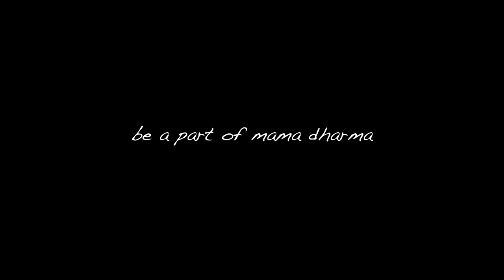1921 Puzha Muthal Puzha Vare (2022) Movie Song | Pathala Kinaril Ninnum | Mamadharma | Ali Akbar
അലി അക്ബര്‍ സംവിധാനം ചെയ്ത ചിത്രമാണ് 1921 പുഴ മുതല്‍ പുഴ വരെ. മലബാര്‍ കലാപം വിഷയമാക്കിയാണ് ചിത്രം ഒരുക്കിയിരിക്കുന്നത്. തലൈവാസല്‍ വിജയ് ആണ് ചിത്രത്തില്‍ വാരിയംകുന്നത്ത് കുഞ്ഞഹമ്മദ് ഹാജി എന്ന കഥാപാത്രത്തെ അവതരിപ്പിക്കുന്നത്.